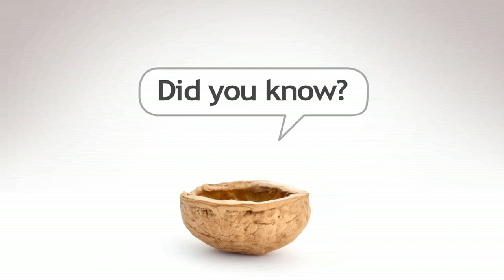Container and Packaging in a Nutshell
Did you know that we've got containers and closures? Did you know that if we don't have it, we'll find it for you? Did you know that we can also help you with artwork, packaging design, decoration, and logistics? That's Container and Packaging in a nutshell.